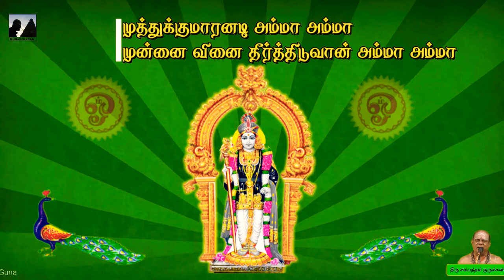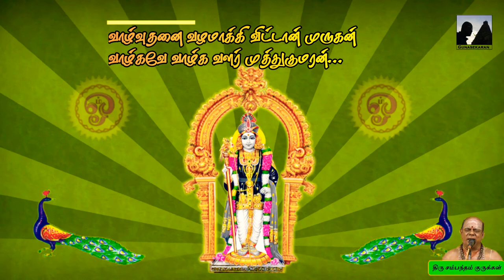முத்துக் குமாரனடி அம்மா.. Muthukumaranadi Amma ( திரு.சம்பந்தம் குருக்கள் )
முத்துக் குமாரனடி அம்மா..

Muthukumaranadi Amma

(திரு.சம்பந்தம் குருக்கள்)

"முத்துக் குமாரனடி அம்மா அம்மா...

முந்தைவினை தீர்த்திடுவான் அம்மா அம்மா

என்ற பாடலை

ஓதுவார் திரு.சம்பந்தம் குருக்கள் பாடியது

Muthukumaranadi Amma Song about Murugan

by Thiru Sambandam Gurukkal.